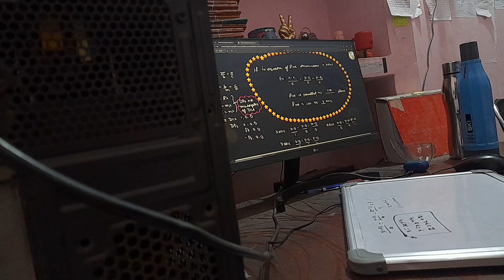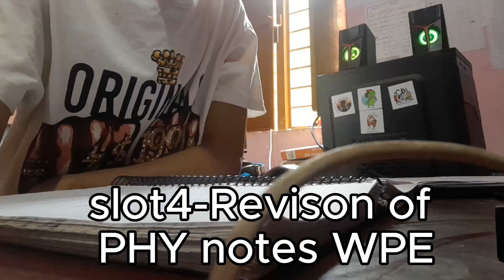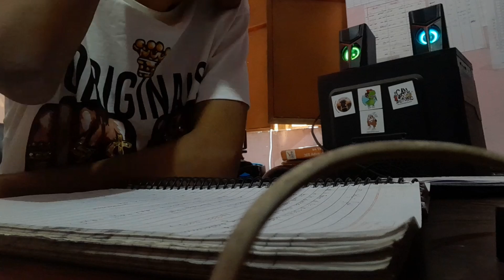JEE MAINS APRIL ATTEMPT☠️ | JEE Hustle Day-05📚 | JEE 2025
A Day in The Life Of a JEE Advanced Aspirant.

Storytelling
Visuals
Entertainment
CINEMATICS,B ROLLS
IIT Bombay
IIT Delhi
IIT Madras
IIT Kharagpur
A DAY IN THE LIFE AT NITA DAY IN THE LIFE AT NIT
VISUAL STORYTELLING
CINEMATICS
B ROLLS
HOW TO STUDY FOR 10 HOURS A DAY
productivity
a day in the life
hyderabad
iitian,
iit student
iitian life
iit jee
iit jee tips
sankho kun
sankhokun
how to study longer
iit bombay
preparation
Exam vlog
Vlog
VNIT Nagpur,
How I cleared IIT JEE from average student
PhysicsWallah
IIT,
a day in life of iit jee aspirants unacademy,a day in life of iit jee aspirants 2022,
IIT Bombay

IIT Delhi
IIT Madras
IIT Kharagpur
IIT Kanpur
IIT Roorkee
pwnsat scholarship exam pw scholarship
"Hustle and Grind: How a JEE Aspirant Spends their Day"
"From Sunrise to Sunset: A JEE Aspirant's Revision Journey"
"JEE Aspirant's Study Vlog: A Productive Day of Revision"
"Life as a JEE Aspirant: A Look at their Revision Techniques"
"All Work, No Play: A JEE Aspirant's Day of Non-Stop Studying"